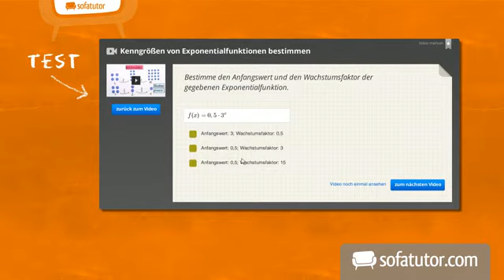Vier Formen des Futurs im Englischen - Übung | Englisch | Grammatik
Falls du dein Wissen zum Thema der vier Formen des Futurs gern vertiefen und praktisch anwenden möchtest, ist unser Übungsvideo genau das Richtige für dich. Nachdem wir dir vier unterschiedlichen Formen kurz wiederholt haben, bist du auch schon an der Reihe. Entscheide dich in unseren Übungen jeweils für eine der Formen und vervollständige somit den Beispielsatz. Nutze die Pause-Funktion, um dir deine Zeit frei einzuteilen und dein Ergebnis dann mit unserem zu vergleichen. Gern kannst du vorhandene Aufzeichnungen oder Notizen zur Hilfe nehmen. Schließlich sollst du nach der Übung ziemlich genau wissen, welche Form des Futurs du wann anwendest. Der Unterschied zwischen dem "will-Future", "going-to-Future", "present progressive" und "simple present" wird dir schon bald klar sein.

Dieses Video zum Thema Verben - Zeitformen gehört zu: Englisch | Grammatik | Verben - Zeitformen